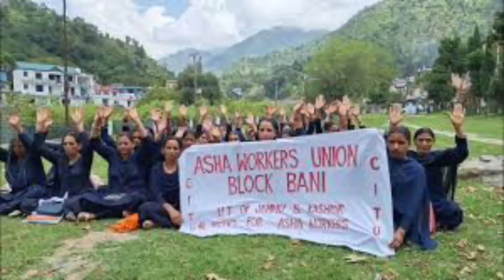आशा कार्यकर्ता हड़ताल की ताजा खबर / जम्मू कश्मीर आशा कार्यकर्ता हड़ताल ताजा खबर / आशा ताजा न्यूज़